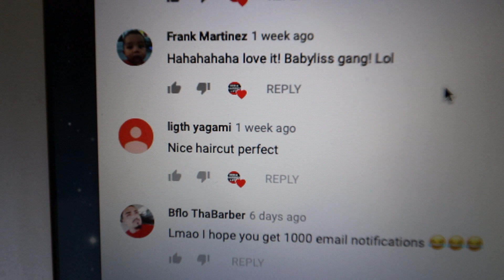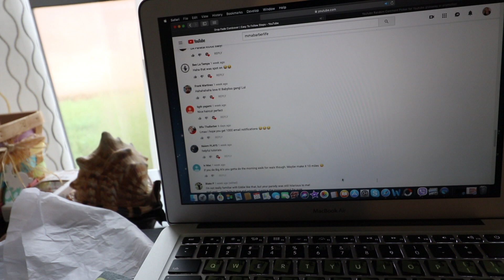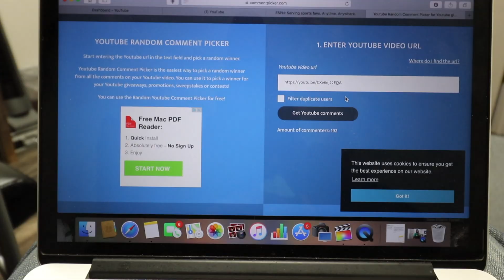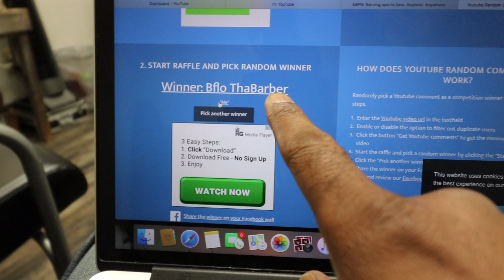Life As A Barber!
Let's have some fun in the sun. This vlog is of my vacation from Florida.

TO PURCHASE EQUIPMENT I USE:
Canon 80D Camera
Go Pro HERO7
Go Pro HERO7 w/Accessory Pack
Rode VideoMic Pro Plus
Vlogging Lens Canon 10-18mm
Haircut Tutorial Lens Canon 50mm f/1.8
Haircut Tutorial Lens Canon 18-135mm f/3.5-5.6
Lens Bundle Canon 10-18mm & 50mm f/1.8
Neewer Ring Light
Cayer Monopod
Green screen
Neewer Tripod
Mac Book Pro
Webcam Logitech C922
Blue Yeti Pro
Blue Yeti Shock Mount
Yamaha MG10XU Mixer
Mic Stand
Smartphone Shotgun Mic